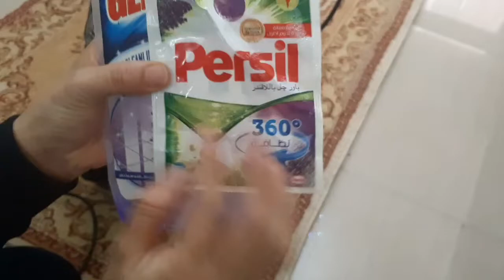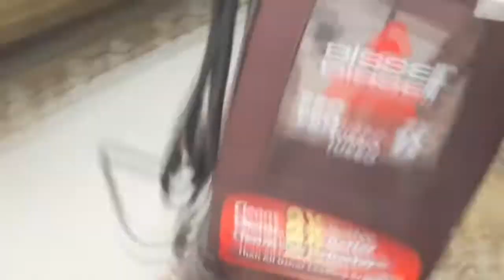مكنسه سجاد بيسيل تشغيل تفصيلي ردا على كل الاسئلة لمكنسه السجاد والمسحوق ايه ؟ Bissel😘رجاءا الاشتراك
استخدام تفصيلي للمكنسه
المسحوق وكيفية التعبئه وتشغيلها